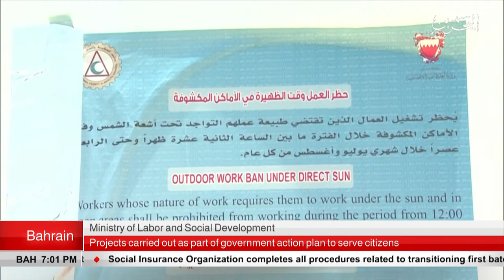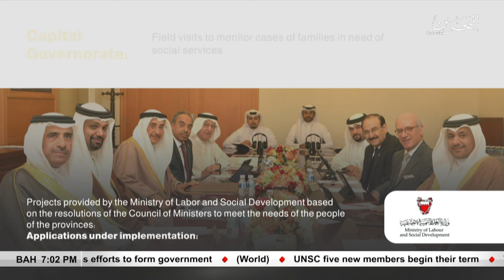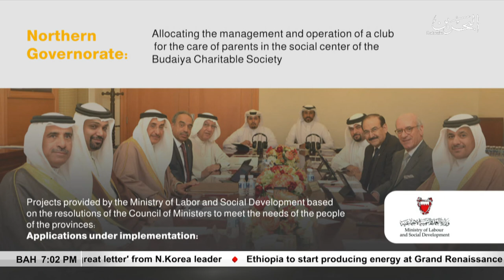BAHRAIN NEWS CENTER : ENGLISH NEWS 04-01-2019